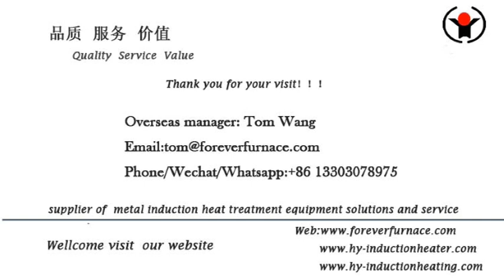30mm steel ball hot forging induction heating furnace